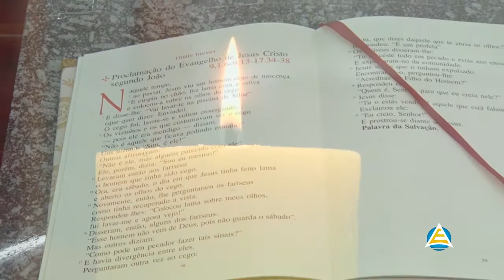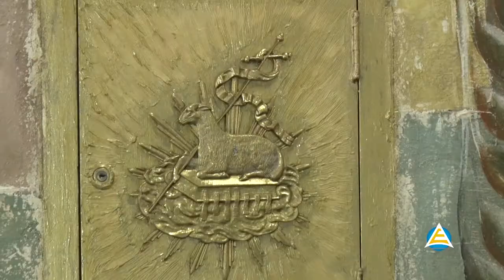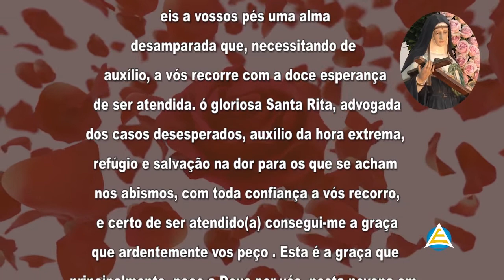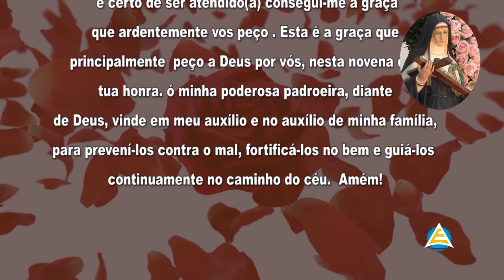6º Dia da Novena de Santa Rita de Cássia/Transmissão TV Educadora 45.1